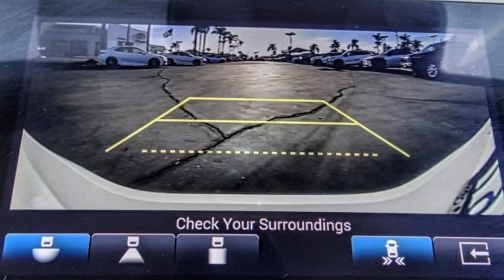2021 Honda Accord Hybrid HEMET BEAUMONT MENIFEE PERRIS LAKE ELSINORE MURRIETA 225131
2021 Honda Accord Hybrid Touring Sedan

GOSCH FORD HEMET PROUDLY SERVING HEMET, BEAUMONT, MENIFEE, PERRIS, LAKE ELSINORE, MURRIETA, AND SURROUNDING SOUTHERN CALIFORNIA LOCATIONS. THIS WHITE 2021 Honda ACCORD HYBRID IS EQUIPPED WITH A 2.0L 4-Cylinder DOHC 16V i-VTEC, AUTOMATIC TRANSMISSION, AND RECEIVES AN ESTIMATED 44 City/41 Hwy MPG. GOSCH FORD HEMET 150 CARRIAGE CIRCLE HEMET CA 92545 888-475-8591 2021 Honda ACCORD HYBRID Touring Sedan CARFAX One-Owner. Clean CARFAX. White 2021 Honda Accord Hybrid Touring FWD eCVT 2.0L 4-Cylinder DOHC 16V i-VTEC The GOScH Auto Group provides a 90 day/3000 mile Limited Warranty. Recent Arrival! 44/41 City/Highway MPG GOScH AUTO GROUP PRE-OWNED ASSURANCE PROGRAM!, 7 DAY EXCHANGE PROGRAM, 165 POINT INSPECTION PROCESS, 45 DAY WARRANTY COVERS MAJOR COMPONENTS, LIFETIME $1.99 CAR WASHES, FREE LIFETIME VEHICLE INSPECTIONS, CARFAX BUYBACK GUARANTEE, SE HABLA ESPANOL!!! Stock #: 225131 | VIN: 1HGCV3F9XMA001695 | 2021 Honda Accord Hybrid Touring Sedan AIR CONDITIONING POWER PASSENGER SEAT Gosch Ford Hemet